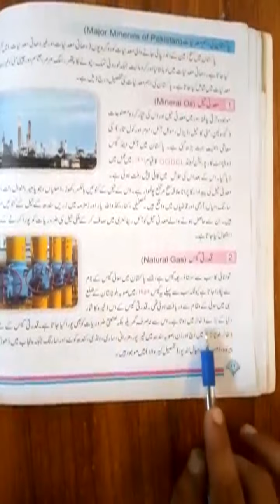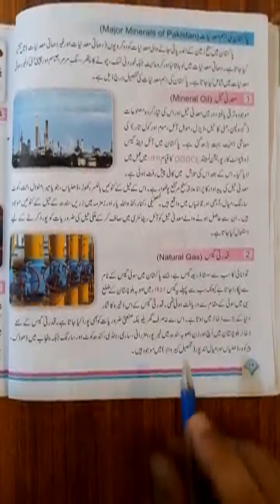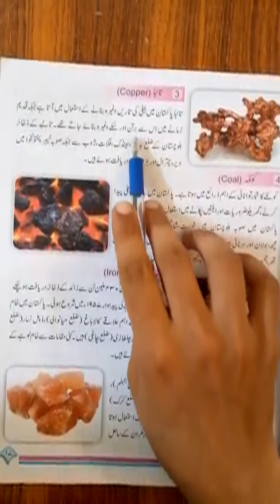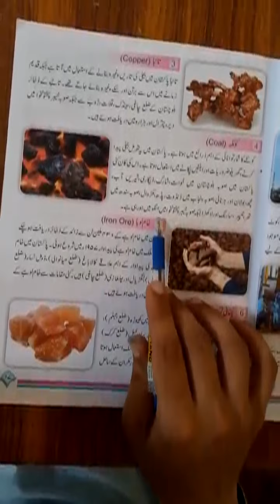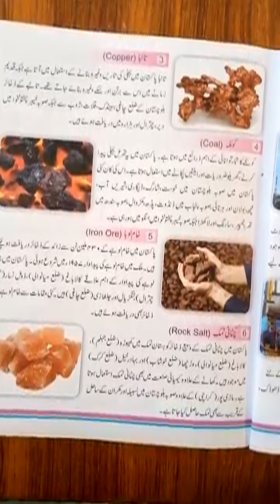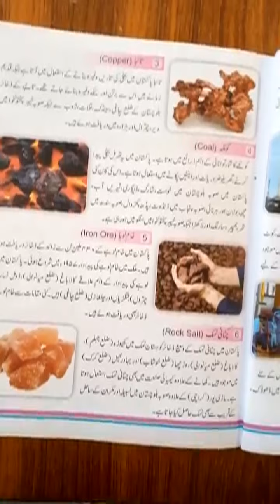Class 7th Social Lecture 6